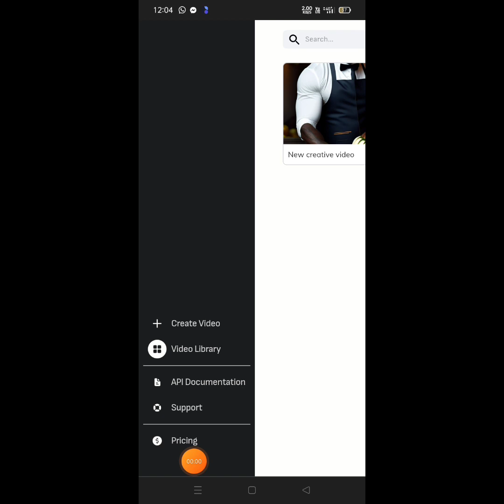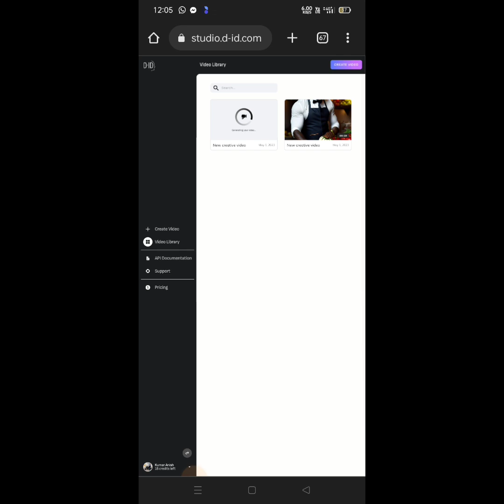How to creat Ai video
learn how to make Ai videos